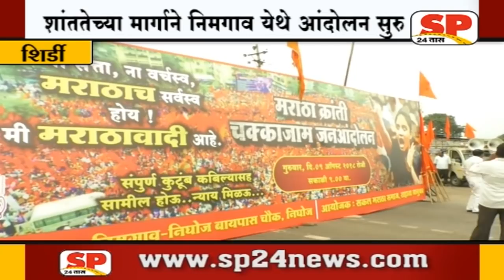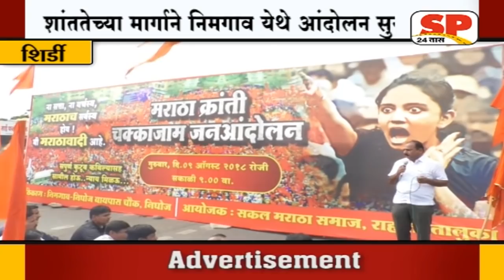शिर्डी-निमगाव येथे सकल मराठा समाजाचा चक्का जाम...SP24 NEWS